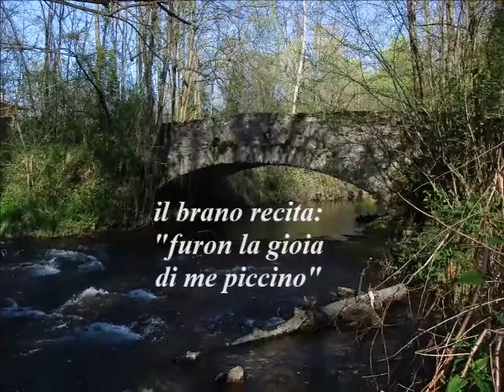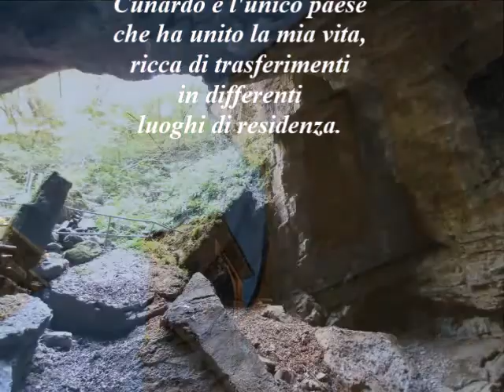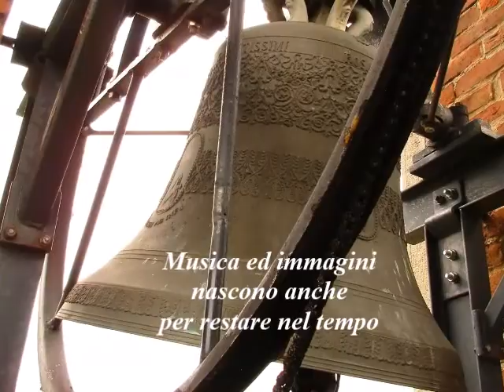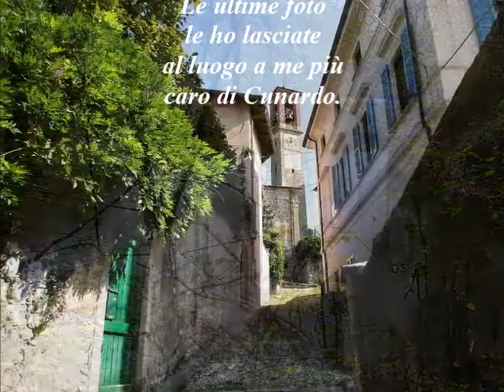OMAGGIO A CUNARDO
Connubio tra foto e musica inerenti la località di Cunardo (Va).
Il brano 'Là dove nacqui' è interpretato dal Coro Monte Penegra